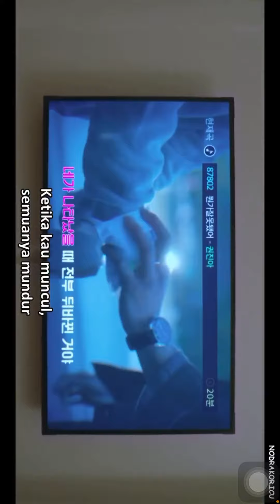Something’s wrong cover by Jaehyun X Hyesoo